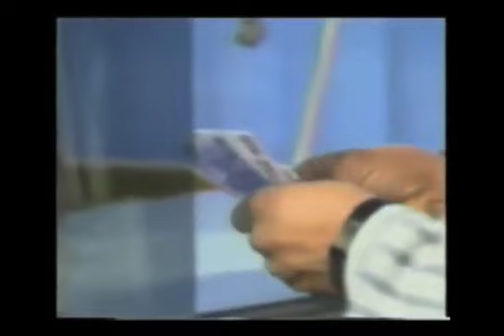Crisis económica 1994 - PRI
En 1994 México vivió uno de los momentos más difíciles de su historia moderna debido a que la crisis económica tuvo graves consecuencias para amplios sectores de la población. El Presidente Ernesto Zedillo aplicó un plan de choque que le permitió al país una recuperación de la economía, apoyando a los grupos sociales más vulnerables.